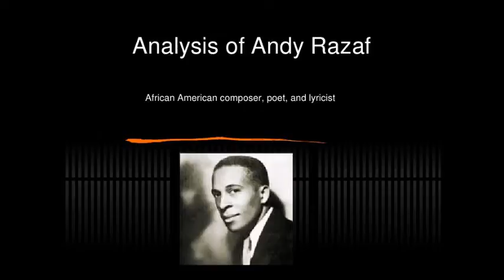born Dec.15, 1895 Andy Razaf "Louisiana"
Andy Razaf (December 16, 1895 – February 3, 1973) was an African American poet, composer and lyricist of such well-known songs as "Ain't Misbehavin'" and "Honeysuckle Rose".
Razaf was born in Washington, D.C. His birth name was Andriamanantena Paul Razafinkarefo. He was the son of Henri Razafinkarefo, nephew of Queen Ranavalona III of Imerina kingdom in Madagascar, and Jennie (Waller) Razafinkarefo, the daughter of John L. Waller, the first African American consul to Imerina. The French invasion of Madagascar left his father dead, and forced his pregnant 15-year-old mother to escape to the United States, where he was born in 1895.
He was raised in Harlem, Manhattan, and at the age of 16 he quit school and took a job as an elevator operator at a Tin Pan Alley office building. A year later he penned his first song text, embarking on his career as a lyricist. During this time he would spend many nights in the Greyhound Lines bus station in Times Square and would pick up his mail at the Gaiety Theatre office building which was considered the black Tin Pan Alley.
Some of Razaf's early poems were published in 1917–18 in the Hubert Harrison-edited Voice, the first newspaper of the "New Negro Movement". Razaf collaborated with composers Eubie Blake, Don Redman, James P. Johnson, Harry Brooks, and Fats Waller. Among the best-known Razaf-Waller collaborations are "Ain't Misbehavin'", "Honeysuckle Rose", "The Joint Is Jumpin'", "Willow Tree", "Keepin' Out of Mischief Now" and "(What Did I Do to Be So) Black and Blue". His music was played by other Tin Pan Alley musicians, as well as Benny Goodman, Eubie Blake, Cab Calloway and many others. He was a contributor and editor of the Universal Negro Improvement Association and African Communities League's Negro World newspaper.
Wikipedia
Performed by: John Garber's Orchestra 1928